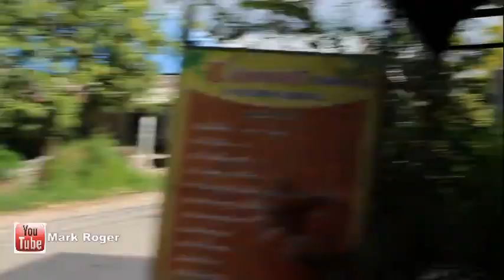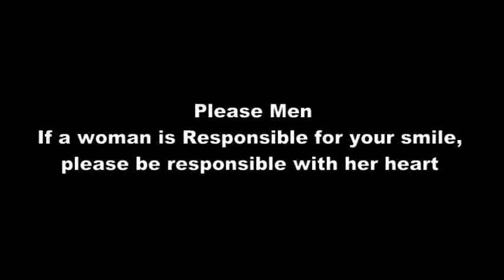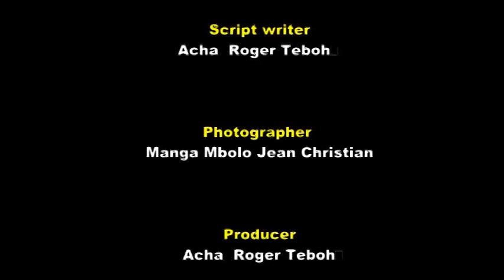Feeding On GOD'S WORDS Movie | IRRESPONSIBLE HUSBAND Fts Rogers, EvrardKome, Florence, Ledwin 2020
This video is showing a movie about how to be a responsible and not an irresponsible husband, As people of GOD we need to be responsible in our marriages and lifestyle. I hope this helps someone out there to be a responsible husnad or even wife

owe no right to the background songs